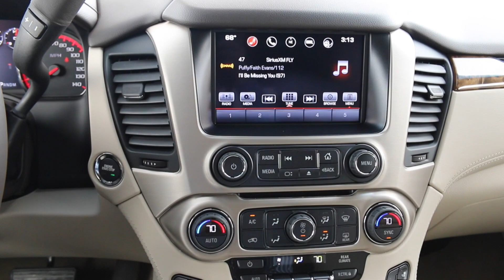2016 GMC Yukon Denali 4X4 6.2L at Wilson County Motors of Lebanon, Tn.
Our complete experienced staff will help you make your next vehicle purchase your best. ALL Trades CONSIDERED. (what do you have)—We are located in Lebanon, TN just East of Nashville off of Interstate 40...Thanks for looking and have a great day-Calls from 8am till 8pm... or you can leave us a message 24/7 online. We are a Carfax Dealer - Shipping options available. We offer premium vehicles at a very competitive price.

903 SOUTH HARTMANN DRIVE

903 SOUTH HARTMANN DRIVE